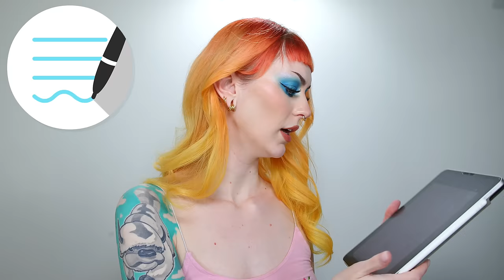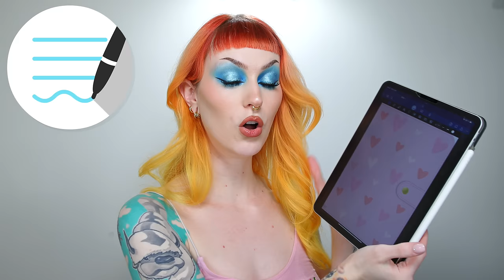MY BEST PURCHASES OF 2023 - apps, games, tattoos, makeup, clothes and more!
Let's start of this year with a recap of my best purchases of 2023! ENJOY :*

Links to all my favorite products

Products used:
*7 virtues vanilla woods
*Dr ceuracle vegan milk Essence
*Haus labs foundation
*Haus labs concealer
*Milk makeup sculpt stick toasted
*Milk makeup bronzer dazed
*Anastasia Beverly Hills lash sculpt lash mascara
*Nyx professional makeup extension clusters
*Rare beauty tinted lip oils
*Fenty beauty Heat lip gloss
Apple iPad Pro 11 inch forth gen
Procreate app
Goodnotes app
*Light on the go
*Tripod on the go
*Pull and bear leggings
Juicy Couture velour set
*Nintendo switch pink skin
*Fire emblem three houses game
Tattoos made by @ vickantattoo